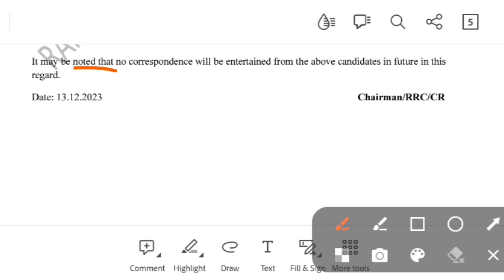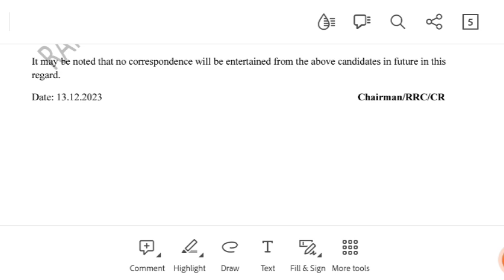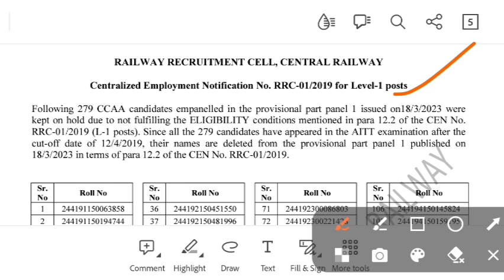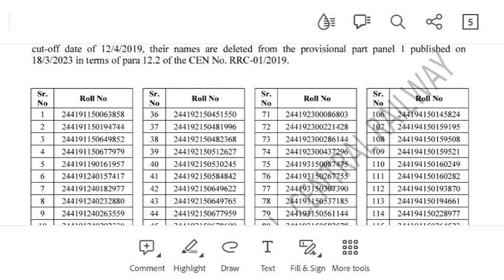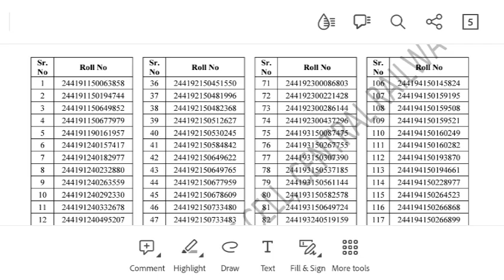रेलवे भर्ती परीक्षा अभी अभी आयी बड़ी खबर GROUP D भर्ती में रेलवे ने छात्रों के साथ कर दिया खेल NOTICE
Rrc group D panel list